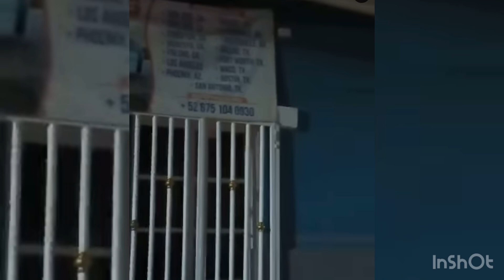Estás con las casa que tiran el Agua toda la noche y es Gente con Dinero